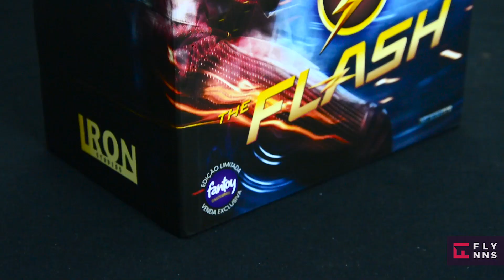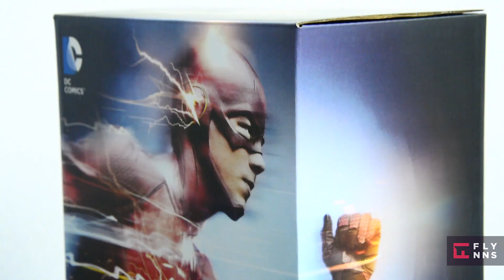THE FLASH - ART SCALE 1/10 - IRON STUDIOS - Review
O Velocista Escarlate da série de tv ganhou uma figura 1/10 pelas mãos da Iron Studios.

A estátua está a venda exclusivamente na Fantoy Colecionáveis!